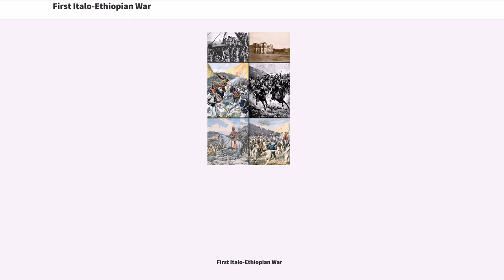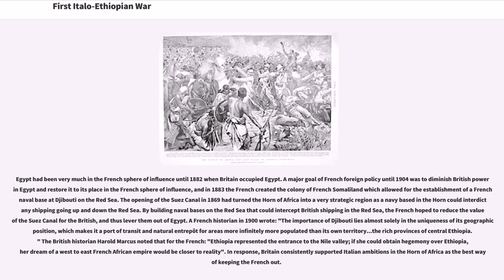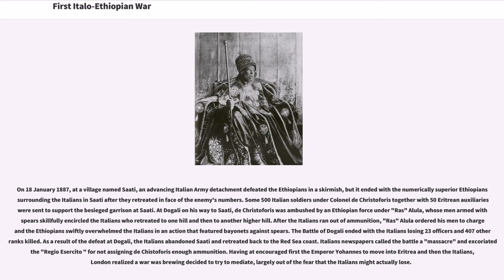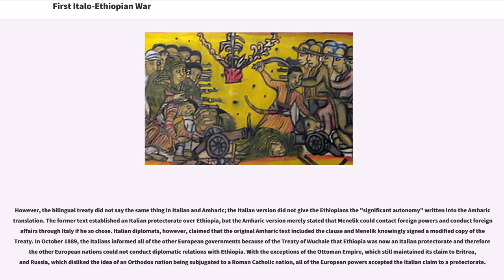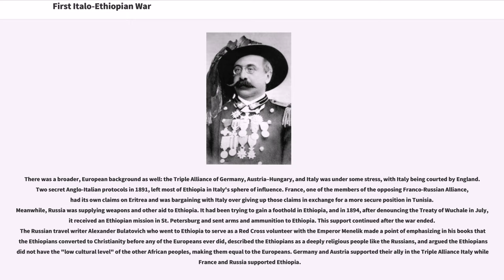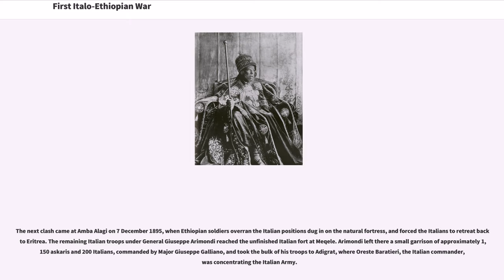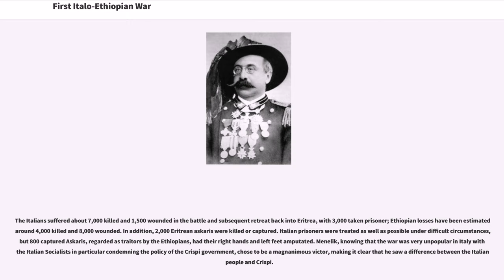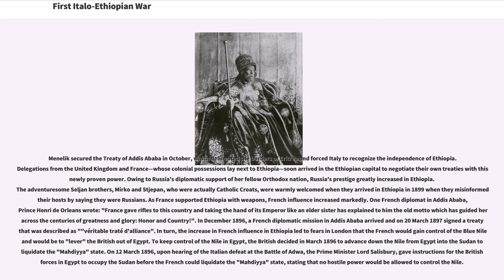First Italo-Ethiopian War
The First Italo-Ethiopian War was fought between Italy and Ethiopia from 1895 to 1896. It originated from a disputed treaty which, the Italians claimed, turned the country into an Italian protectorate. Italy was supported by the two other triple alliance members Germany and Austria-Hungary. Much to their surprise, they found that Ethiopian ruler Menelik II, rather than being opposed by some of his traditional enemies, was supported by them, so the Italian army, invading Ethiopia from Italian Eritrea in 1893, faced a more united front than they expected. In addition, Ethiopia was supported by Russia, an Orthodox Christian nation like Ethiopia with military advisers, army training, and the sale of weapons for Ethiopian forces during the war. Ethiopia was also supported diplomatically by the French in order to prevent Italy from becoming a colonial competitor. Full-scale war broke out in 1895, with Italian troops having initial success until Ethiopian troops counterattacked Italian positions and besieged the Italian fort of Meqele, forcing its surrender. Italian defeat came about after the Battle of Adwa, where the Ethiopian army dealt the heavily outnumbered Italians a decisive blow and forced their retreat back into Eritrea. The Italians suffered about 7,000 killed with 3,000 taken prisoner (in addition, 1,200 Eritrean Ascari were killed while 800 were captured and later mutilated by the Ethiopians); Ethiopian losses have been estimated around 4,000 killed.

This was not the first African victory over Western colonizers, but it was the first time such an indigenous African army put a definitive stop to a colonizing nation's efforts. According to one historian, "In an age of relentless European expansion, Ethiopia alone had successfully defended its independence (for a few decades more)."

The Khedive of Egypt Isma'il Pasha, better known as "Isma'il the Magnificent" had conquered Eritrea as part of his efforts to give Egypt an African empire. Isma'il had tried to follow up that conquest with Ethiopia, but the Egyptian attempts to conquer that realm ended in humiliating defeat. After Egypt's bankruptcy in 1876 followed by the "Ansar" revolt under the leadership of the Mahdi in 1881, the Egyptian position in Eritrea was hopeless with the Egyptian forces cut off and unpaid for years. By 1884 the Egyptians began to pull out of both Sudan and Eritrea.

Egypt had been very much in the French sphere of influence until 1882 when Britain occupied Egypt. A major goal of French foreign policy until 1904 was to diminish British power in Egypt and restore it to its place in the French sphere of influence, and in 1883 the French created the colony of French Somaliland which allowed for the establishment of a French naval base at Djibouti on the Red Sea. The opening of the Suez Canal in 1869 had turned the Horn of Africa into a very strategic region as a navy based in the Horn could interdict any shipping going up and down the Red Sea. By building naval bases on the Red Sea that could intercept British shipping in the Red Sea, the French hoped to reduce the value of the Suez Canal for the British, and thus lever them out of Egypt. A French historian in 1900 wrote: "The importance of Djibouti lies almost solely in the uniqueness of its geographic position, which makes it a port of transit and natural entrepôt for areas more infini...